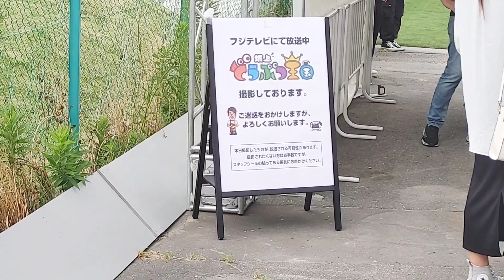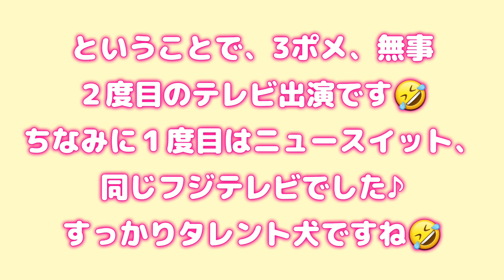第三弾さかがみ家カフェに遊びに行ったら【坂上どうぶつ王国】に出ちゃいました♪【お台場冒険王2023】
◾最近の動画◾

さかがみ家✖️ドッグデプト　ヤギミルクチーズケーキレビュー　ひなちゃん4歳のお誕生日

さかがみ家✖️ドッグデプト　お台場店にコラボグッズ買いに行ってきました！

さかがみ家✖️ドッグデプト　坂上さんと写真撮影するための超重要！注意点！

さかがみ家✖️ドッグデプト　さかがみさんからお兄ちゃんにまさかの神対応！

💕動画見て頂きありがとうございます💕
れおくん、クルミちゃん、ひなちゃんの3ポメラニアン動画アップしていきます。

🌷れおくん
性別　　　男の子♂
性格　　　やんちゃ、社交的、甘えん坊
カラー　　クリーム

🌷クルミちゃん
性別　　　女の子♀
性格　　　甘えん坊、社交的
カラー　　オレンジ

🌷ひなちゃん
性別　　　女の子♀
性格　　　犬見知り、甘えん坊
カラー　　クリーム